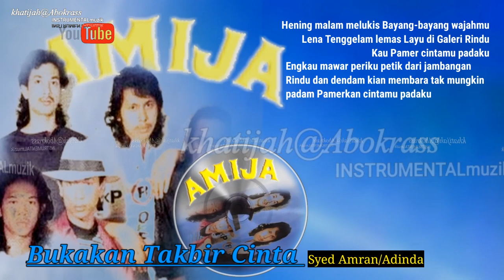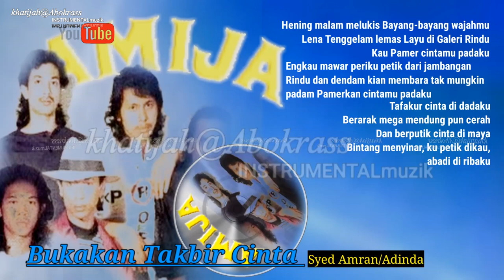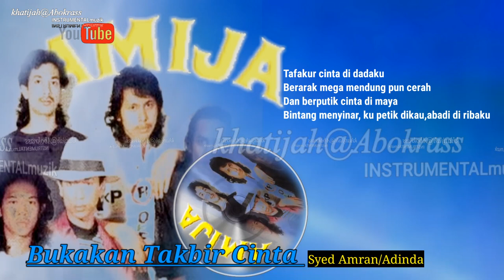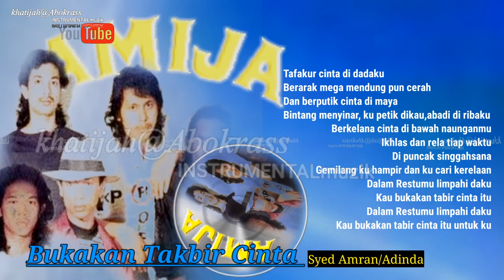Bukakan tabir cinta AMIJA(zam@khaty)